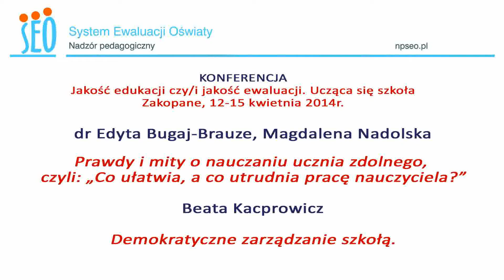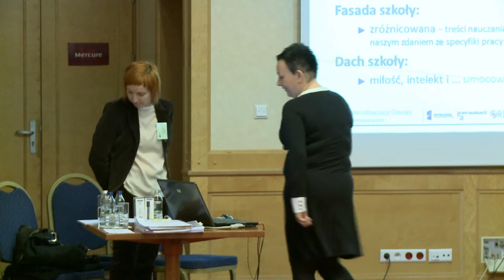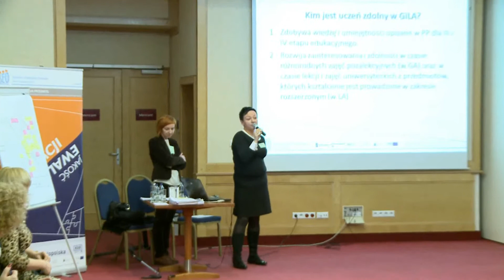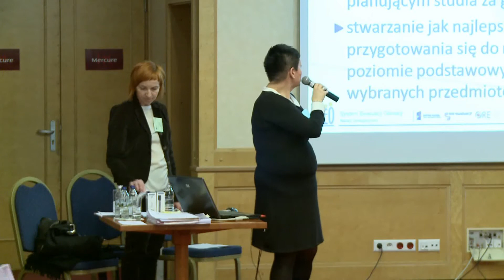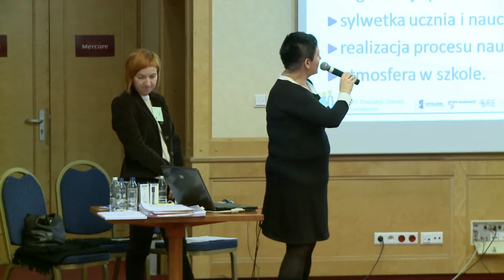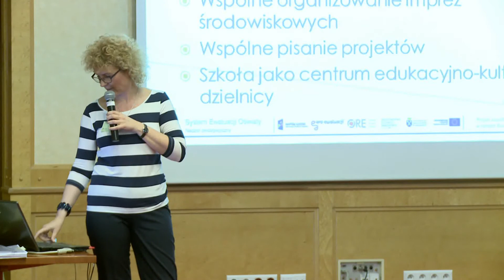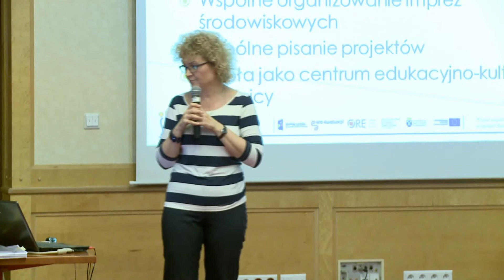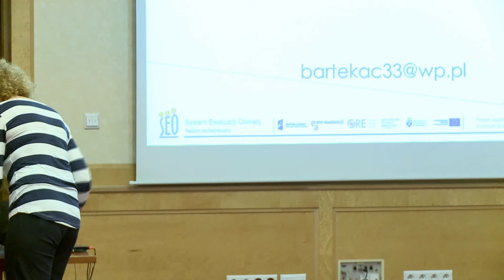Sesja IV/3 dr Edyta Bugaj-Brauze, Magdalena Nadolska, Beata Kacprowicz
Tematy: Prawdy i mity o nauczaniu ucznia zdolnego, czyli: „Co ułatwia, a co utrudnia pracę nauczyciela?"
oraz
Demokratyczne zarządzanie szkołą.

Konferencja "Jakość edukacji i/czy jakość ewaluacji? - Ucząca się szkoła" 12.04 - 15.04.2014 w Zakopanem.